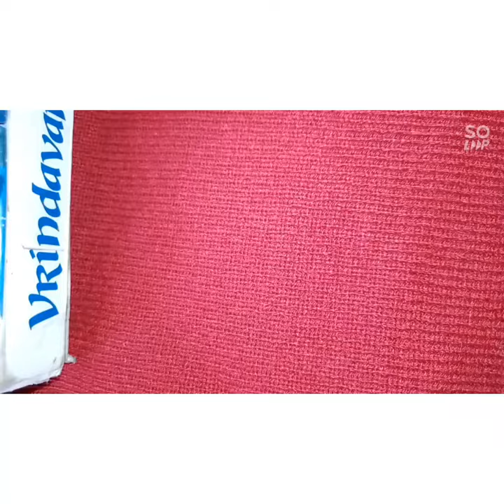Simple Mehndi design| Easy mehndi design#mehandidesign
Simple mehndi design | stylish arabic mehndi design | mehndi design
In this channel i m learning you how to make henna design

Queries solved
1.how to make latest henna design
2.how to make mehandi design
3.how to make arabic mehandi
4.how to make front hand henna design
5.how to make back hand henna design
6.make easy floral henna design

Look like mehndi desigKon
hennainsop_
mehndideesigns- mehndi for beginers  startmehndiclass  learnhennaonline online henna  learnonlinemehndi  moroccanmehndidesign moroccohenna traditional hennatraditional mehndi bridalhennadesign  unique henna design  potriat henna design
मेहंदी डिज़ाइन
हिना डिज़ाइन
 backhand mehndi design
Eid special henna design mehandi design
Most amazing henna design mehandi design
Beautiful henna
Gulf henna design mehandidesign
Semi bridal henna design
Full hand bridal henna
Back hand henna design mehandi design
front hand henna mehandi design
Short hand henna design
Half hand henna mehandidesign
Plam henna mehandidesign
Henna for girls mehandidesign
Top 10 henna mehndi design
New stylish henna design
3d henna designn
Gulf henna design mehandi
Mandala henna mehandidesign
Gol tikki henna mehandi
latest arabicmehndi design
Alfabet henna design
Simple mehndi
Simple mehndi fron hand
simple henna
simple henna design full hand
Simple henna design front hand
Simple mehndi design cotton bud
Simple henna design cotton bud
Simple henna 2020
Simple mehndi  2020
करवाचौथ मेहंदी डिजाइन
Karvachauth mehndi design
Karva chauth special mehndi design 2020
Karva chauth mehndi design full hand
karava chauth mehndi design front hand
Karva chauth mehndi for easy
Diwali special mehndi design
diwali ke Liye simple mehndi design
दिवाली के लिए मेहंदी डिजाइन
दिवाली का आसान मेहंदी डिजाइन
Sawan special mehndi design
karva chauth mehndi design 2021,
karva chauth mehndi designs full hand,
karva chauth mehndi design back hand,
karva chauth mehndi design easy,
karva chauth mehndi design 2020,
karva chauth mehndi design 2021 floral henna mehndi arabic mehndi art designs
karva chauth mehndi design front hand,
karva chauth mehndi designs,
karwa chauth mehndi designs mehndi mehndi ka design mehndi designs simple mehendi arabic mehndi,